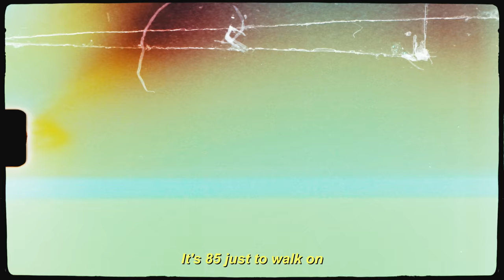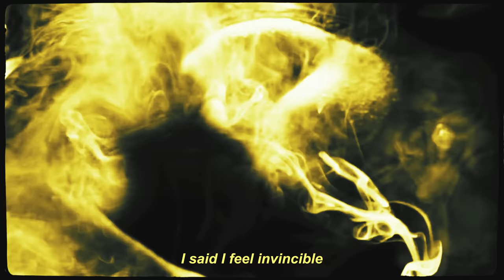Pop Smoke - INVINCIBLE (Music Video)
Unofficial Music Video for Pop Smoke's 'INVINCIBLE' edited by Jimmy Lean 💫

This is NOT official music video, or official work. Just a fan-made music video.

*More source links going to be added soon